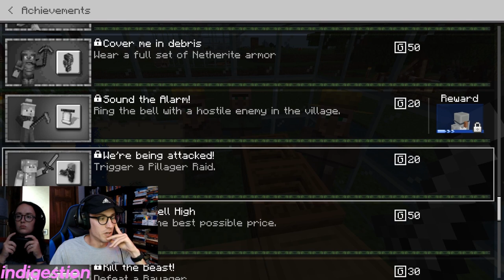Minecraft BLIND Let's Play [Ep. 87] -- Ryan and Meg's First Time Playing Minecraft Survival!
In this Let's Play series, Ryan accompanies Meg on her first ever Minecraft playthrough! In this vanilla, blind playthrough Ryan and his fiancé Meg will try to complete all 107 achievements in the game. Follow along for a completely fresh immersive experience of Minecraft that will take you back to the first time you played the game!

Minecraft is a sandbox video game developed by Mojang Studios. The game was officially released in November 2011, and has since become the best-selling video game of all time, with 200 million copies sold across all platforms and 126 million monthly active users as of 2020. In Minecraft, players explore a blocky, procedurally-generated 3D world with infinite terrain, and may discover and extract raw materials, craft tools and items, and build structures or earthworks. Depending on game mode, players can fight computer-controlled "mobs", as well as cooperate with or compete against other players in the same world. Game modes include a survival mode, in which players must acquire resources to build the world and maintain health, and a creative mode, where players have unlimited resources.